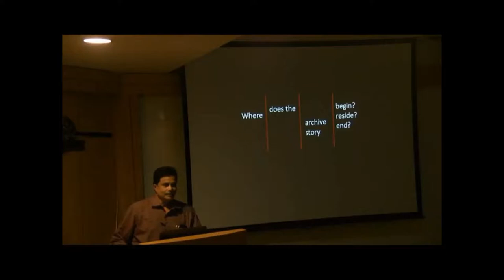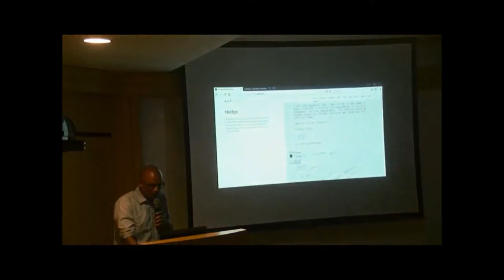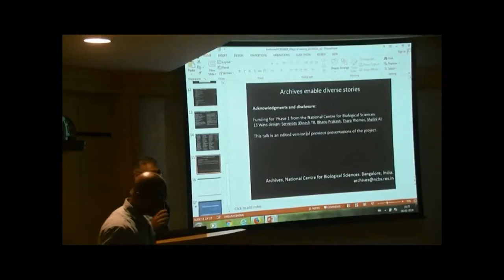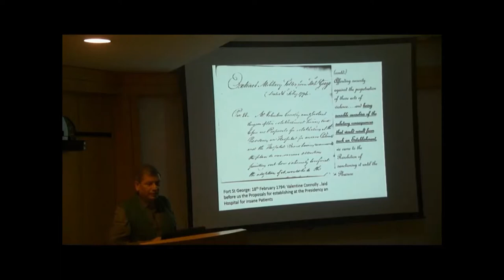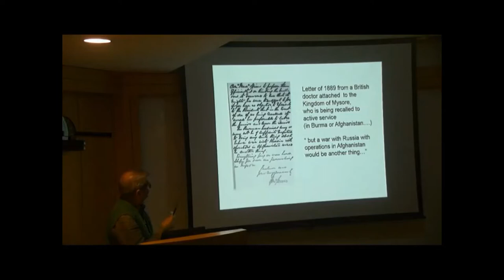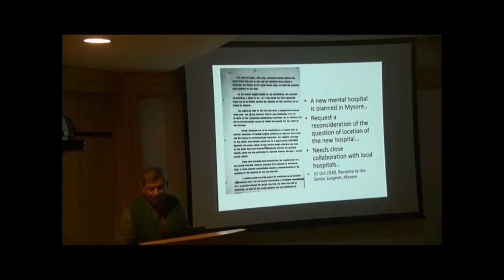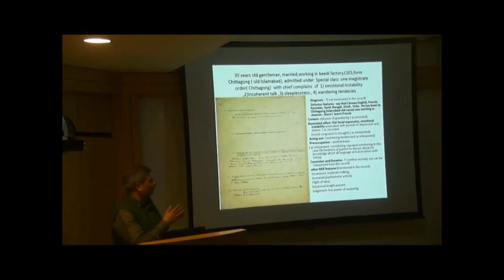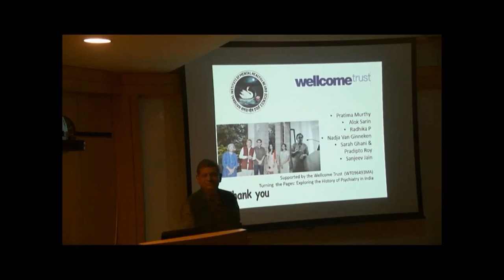Archives@NCBS Public Opening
On 4th February 2019, we announced the public opening of the Archives at NCBS.

The Archives@NCBS is located in the Eastern Labs Complex (ELC) basement.

The Archives aims to be a collecting space for the history of contemporary biology in India. Come on down to read a rare book, see elegant custom-built tools, browse the catalogue of over 50,000 objects, or just wander around the new space and opening exhibition. A detailed schedule is in the poster below.

The Archives is free and open to the public.